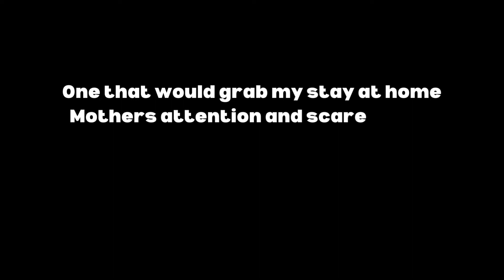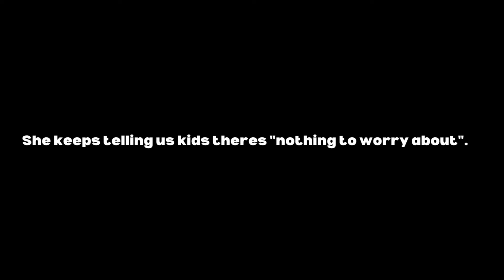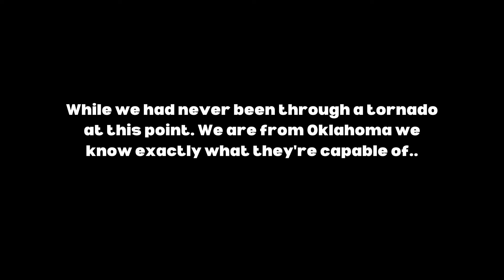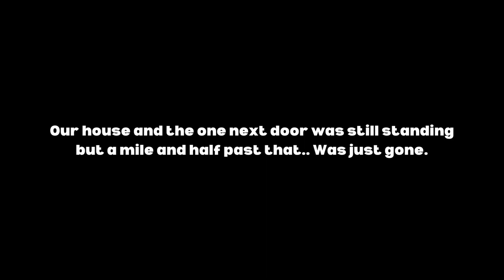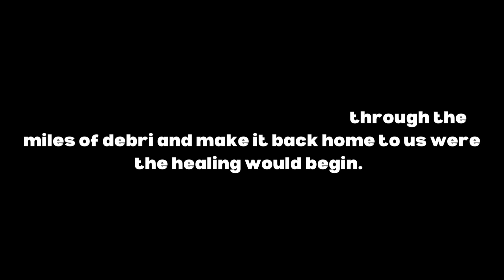My First hand account of surviving the May 3rd, 1999 historic tornado.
My story of surviving a record breaking F5 tornado in Moore Oklahoma.